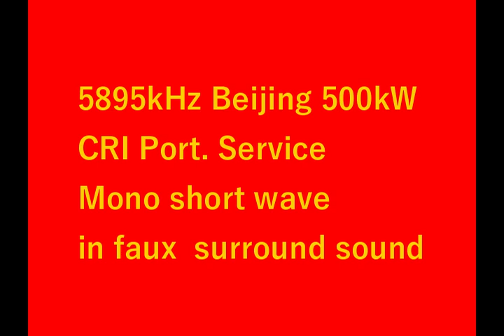CRI Short wave in faux surround sound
A studio re-mix of audio from mono SW radio station. Use headphones for full effect.